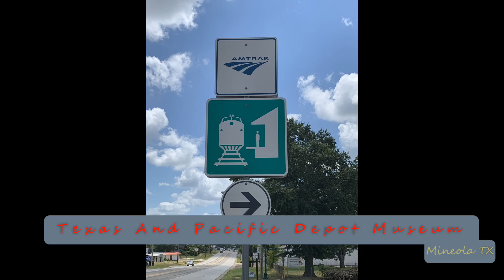2024-04-08e Union Pacific Mineola South Local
2024-Apr-08e Union Pacific Mineola South Local
Going down and back on the Missouri Pacific Line to service the industries south of the mainline.